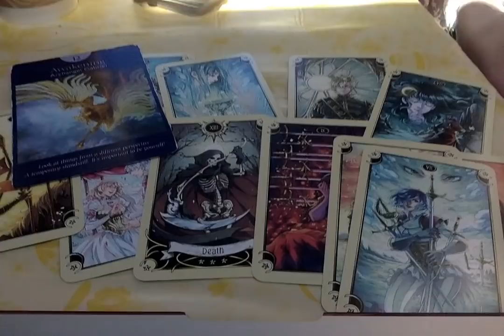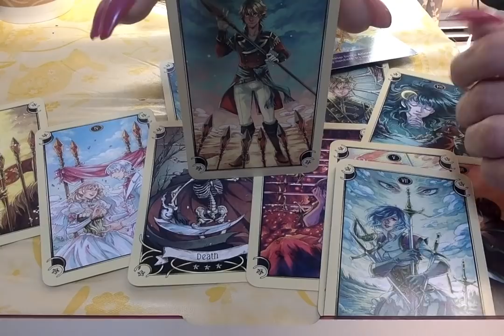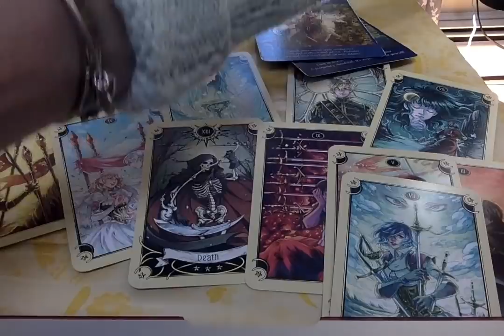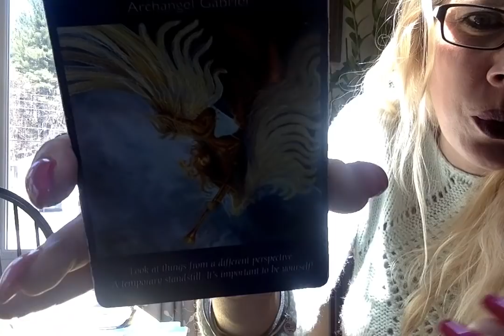Past Life Regression...The Two Of You